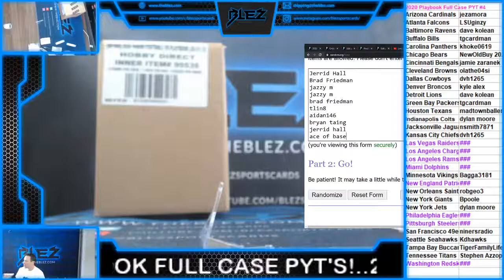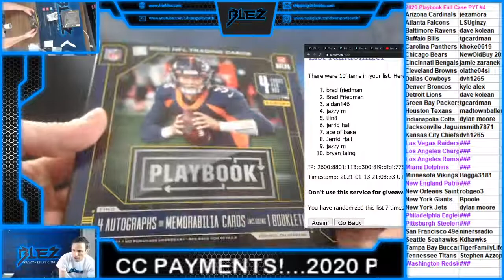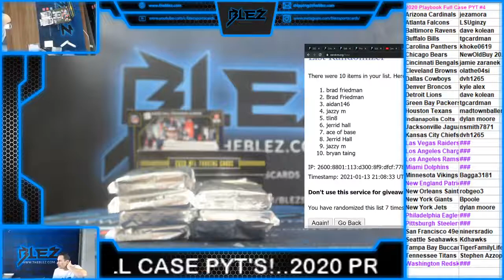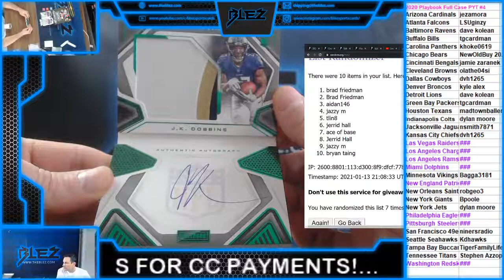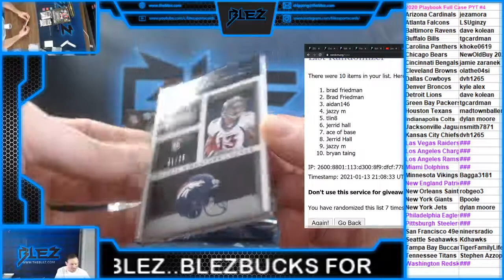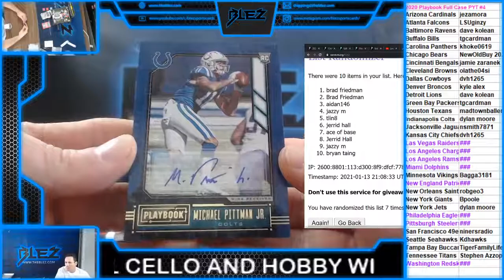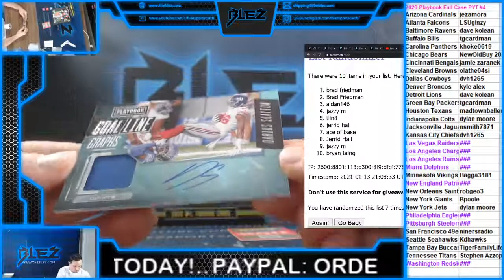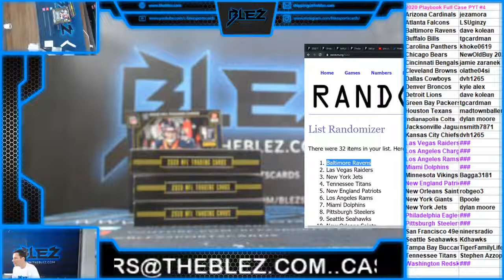2020 Playbook Full Case PYT #4